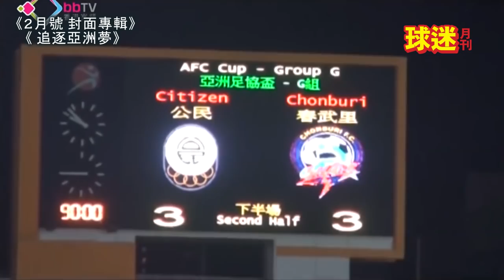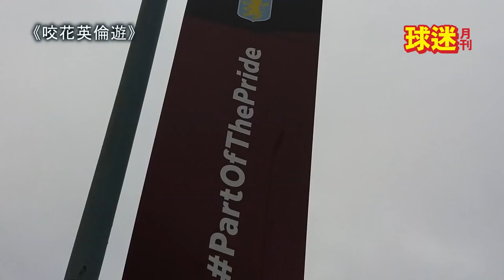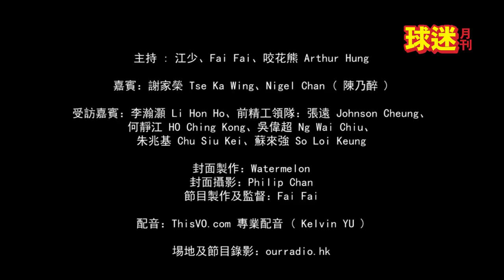【球迷月刊】復刊 #004 ( 2月號 ) 網上免費版《追逐亞洲夢》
球迷月刊 Soccer Fan Monthly #004 ( February issue 2019 ) ( 網上版 )

【球迷月刊】2月號《追逐亞洲夢》

 - 《新星專訪》嘉賓：「夢想 FC」謝家榮
 - 《封面專題》「追逐亞洲夢」和富大埔事隔十年，再戰亞洲足協盃
 - 《咬花英倫遊》前「足球小將」編輯帶你走訪前歐聯盟主「阿士東維拉」Aston Villa Football Club
 - 《球迷月刊編輯室》賀歲盃乃香港傳統，必需傳承下去

主持 : 江少、Fai Fai、咬花熊 Arthur Hung

嘉賓：謝家榮 Tse Ka Wing、Nigel Chan ( 陳乃醉 )

受訪嘉賓：前精工領隊：張遠 Johnson Cheung、何靜江 HO Ching Kong、吳偉超 Ng Wai Chiu、朱兆基 Chu Siu Kei、蘇來強 So Loi Keung

封面製作：Watermelon
封面攝影：Philip Chan
節目製作及監督：Fai Fai

配音：ThisVO.com 專業配音 ( Kelvin YU )

埸地及節目錄影：ourradio.hk